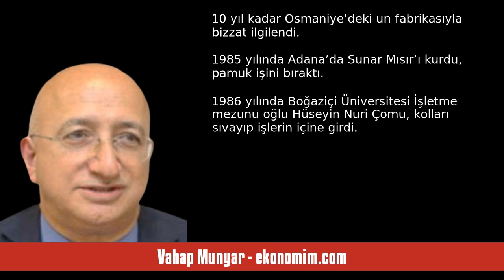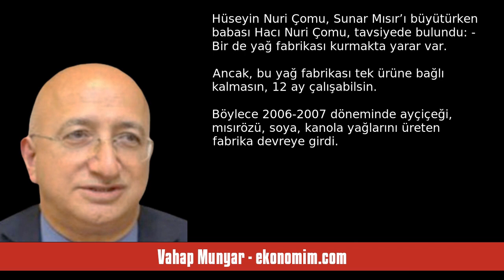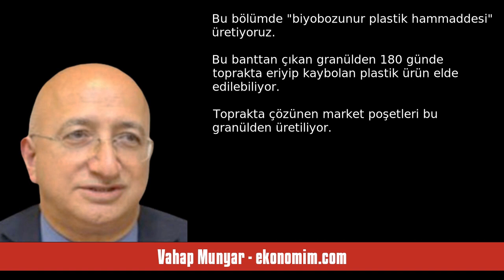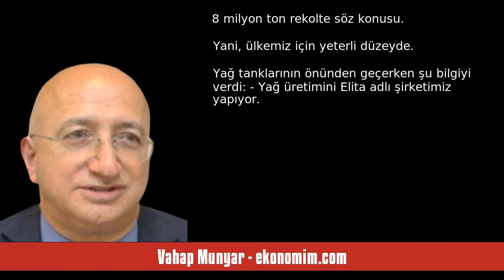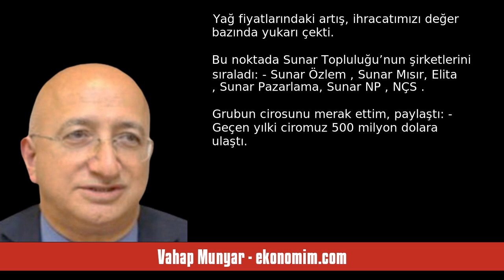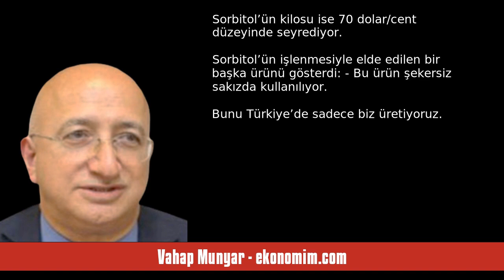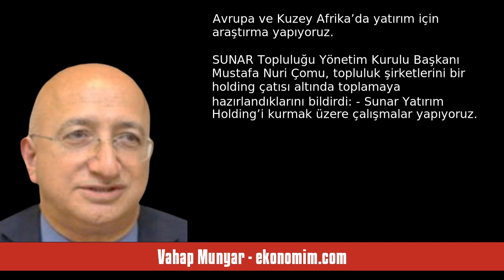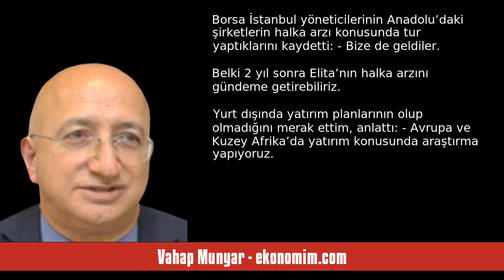VAHAP MUNYAR: MISIRI İŞLEYİP 100 FARKLI ÜRÜNE UZANDI, İHRACATI 250 MİLYON D... - SESLİ KÖŞE YAZISI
Vahap Munyar - ekonomim.com - Mısırı işleyip 100 farklı ürüne uzandı, ihracatı 250 milyon doları buldu - 25 Ekim 2023 tarihli yazısının seslendirmesi

"AİLESİ Darendeli (Malatya) olan, 1935 yılında Osmaniye’de doğan Hacı Nuri Çomu, Ankara Üniversitesi’nden Yüksek Ziraat Mühendisi diplomasını aldıktan sonra çalışma hayatına kayınpederi Mehmet Nuri Sabuncu’nun şirketi Akdeniz İplik Fabrikası’nda atıldı.

Derken 1974 yılında eşi Sunar Çomu’nun adını vererek, “Sunar Çırçır ve Çeltik Fabrikası” ile bugünkü “Sunar Topluluğu”nun temellerini attı. 2 yıl sonra, 1976’da Osmaniye’de un üretimine girdi. 10 yıl kadar Osmaniye’deki un fabrikasıyla bizzat ilg. "